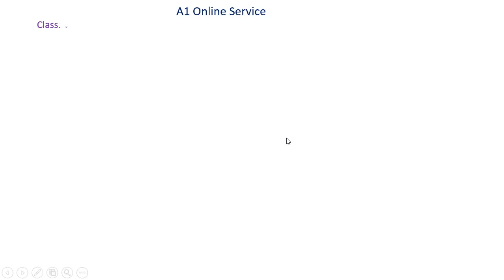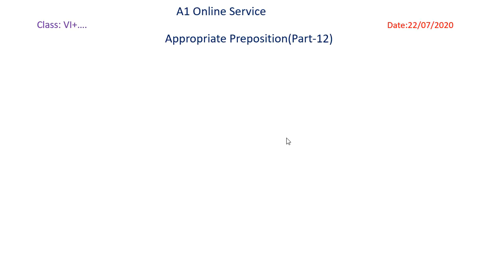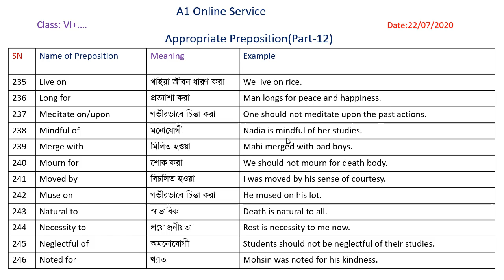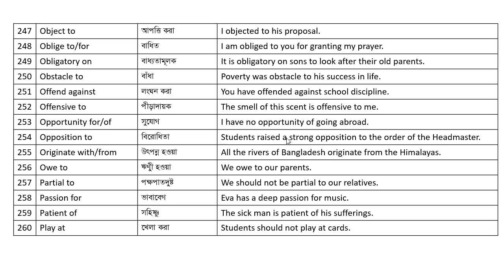Online English Class(VI+....) ,(Appropriate Preposition Part-12)